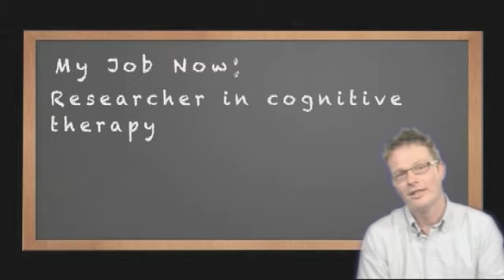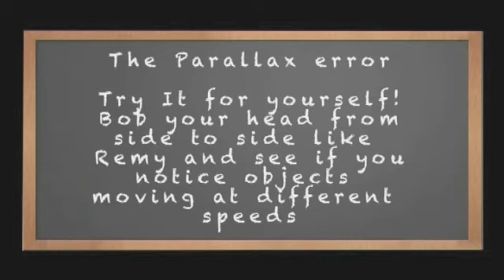Warren Mansell - Nature and Me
Created as part of the " Nature and Me" Collaboration between Stockport College and The Manchester Museum in 2013. Filmed and edited by students on the Foundation Degree in Television Production at Stockport College.